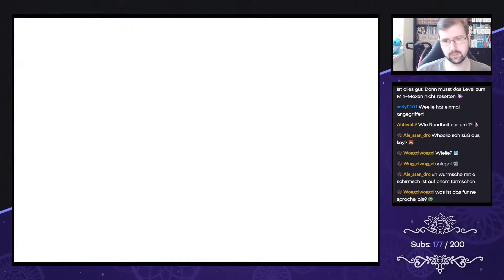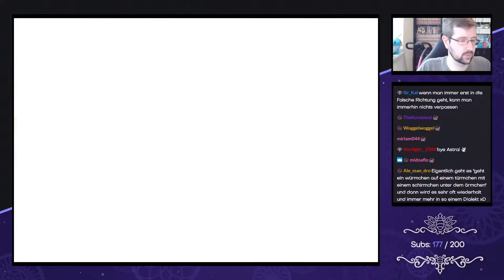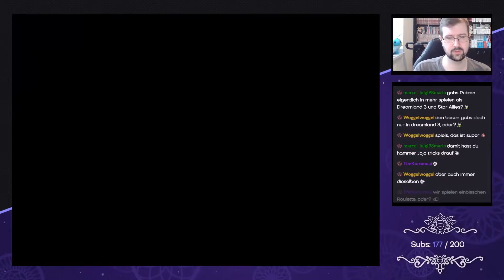Kirby Super Star Ultra - #03 - Eine bestimmte Fähigkeit